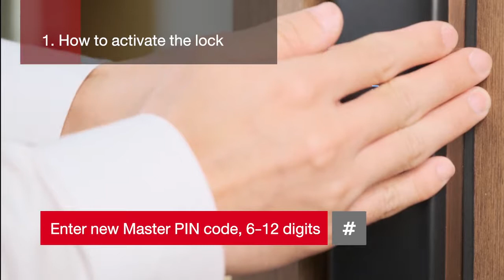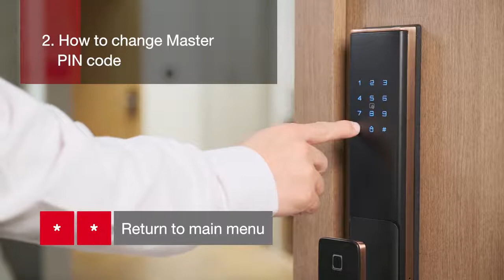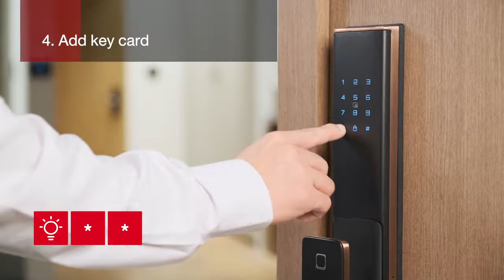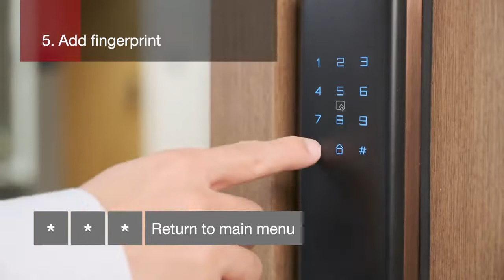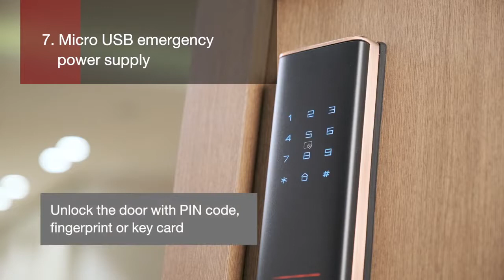HAFELE Digital Lock PP8100 User Guide